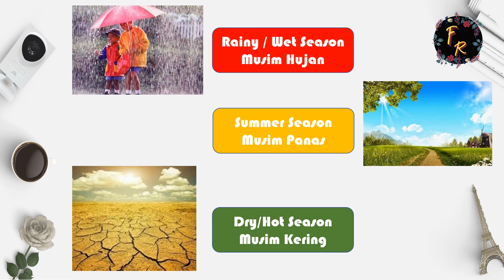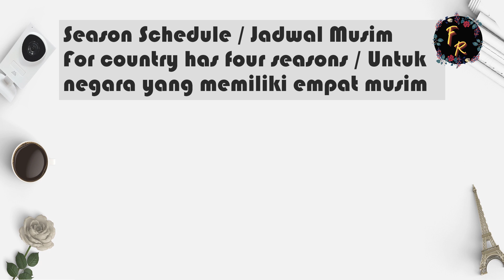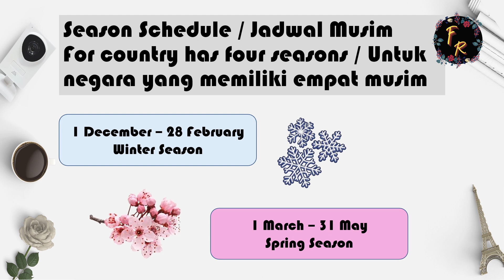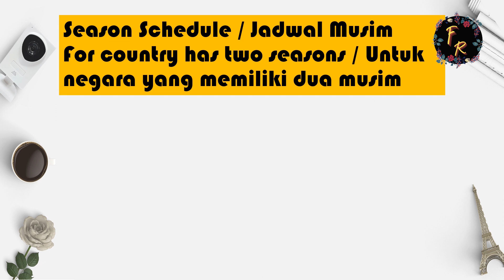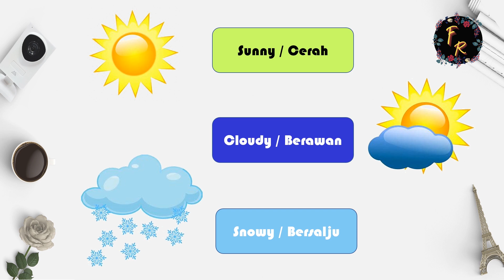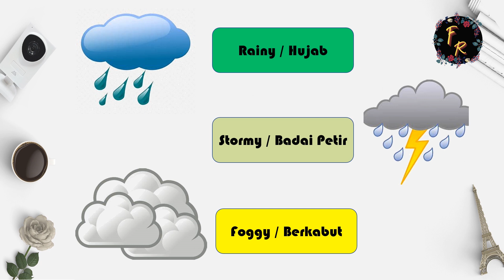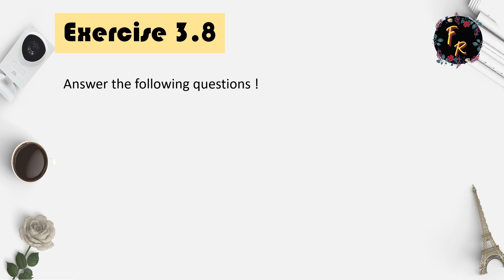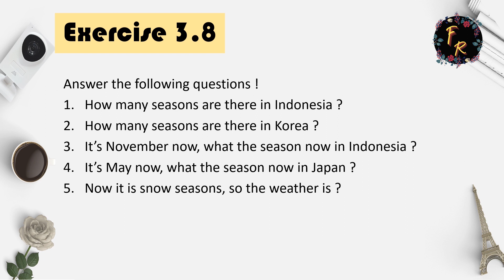MATERI BAHASA INGGRIS KELAS V CHAPTER 8 // SEASONS AND WEARHERS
Assallamualaikum, hai anak-anak berikut adalah video materi pembelajaran Bahasa Inggris  Kelas 5. Semoga kalian bisa menerima informasi yang ibu ajarkan melalui video ini.